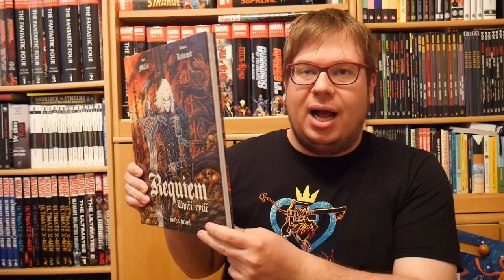Komiksové bubliny - Requiem